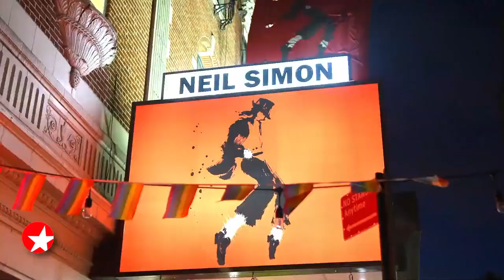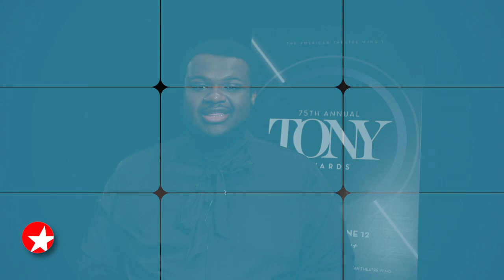The Broadway Show with Tamsen Fadal: Tony Awards Preview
Broadway’s biggest night is set for June 12, and THE BROADWAY SHOW WITH TAMSEN FADAL has exclusive interviews and behind-the-scenes access both on and off the stage. Before The Broadway Show airs nationwide this weekend, we're offering a first look at the episode. Hosted by Emmy-winning anchor Fadal, this episode will air in New York City on June 12 at 6:30PM ET on WPIX, just before Tony ceremony festivities kick off at 7PM ET on Paramount+. Be on the lookout for THE BROADWAY SHOW, the only nationally syndicated weekly theater news program, on your local TV station.

Featured this week:

- Host Tamsen Fadal breaks down the 2022 Tony categories so fans watching at home will know who’s who and what’s what on Broadway’s biggest night.
- See Rachel Dratch (POTUS), Myles Frost (MJ), Jeannette Bayardelle (GIRL FROM THE NORTH COUNTRY), Gabby Beans (THE SKIN OF OUR TEETH) and Michael Oberholtzer (TAKE ME OUT) celebrate their milestone as first-time Tony nominees with a fabulous Broadway.com photo shoot, and hear their stories as they sit down with Broadway.com Editor-in-Chief Paul Wontorek.
- Hear from 2022 Tony nominees Jaquel Spivey, Hugh Jackman, Joaquina Kalukango, Jesse Williams, Jesse Tyler Ferguson and more.